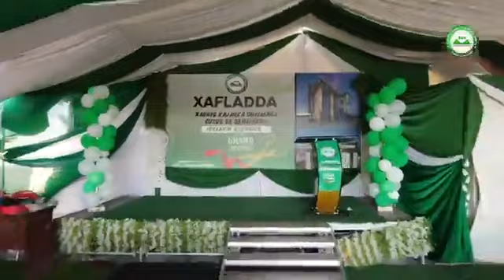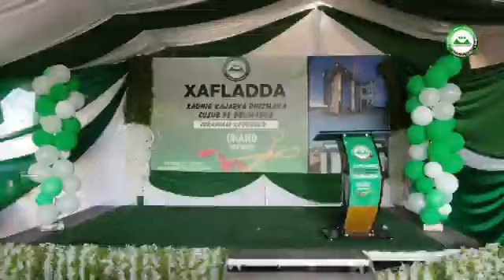Farxadda Xadhig Ka Jarka Xarunta Cusub Ee Degmada Ibraahim Koodbuur.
Waxa anuu maalintii shalay xadhiga ka jarnay Xarunta Cusub ee Degmada Ibraahim Koodbuur, Degmooyinka kalena dadaalkoodu waa socdaa.